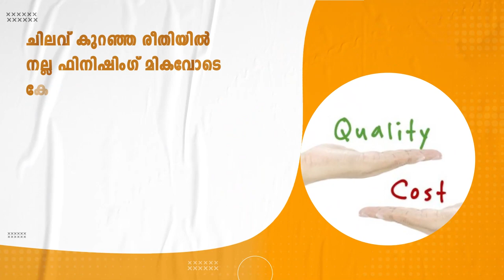ഡോ.ബി.ആർ. അംബേദ്കർ പരിനിർവ്വാണദിനാചരണം നടന്നു./adoor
ഡോ.ബി.ആർ. അംബേദ്കർ പരിനിർവ്വാണദിനാചരണം നടന്നു.